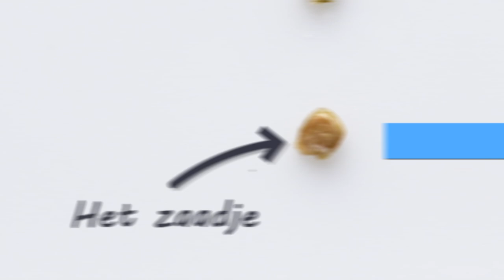Keten in beeld: hoe wordt de tomaat geproduceerd?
Vandaag een tomaatje gegeten? Op je boterham of in de salade? Grote kans dat die tomaat in India is geweekt. Hoe de tomaat geproduceerd wordt en welke weg hij aflegt zie je in deze video.